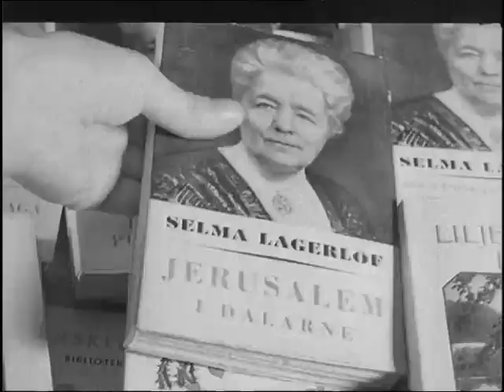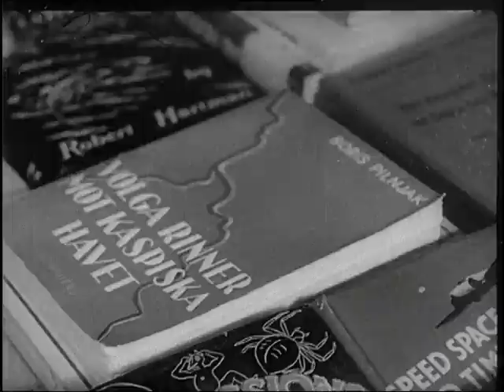Selma Lagerlöf 80 år(1938) Bilder från Mårbacka och Uppsala.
Selma Lagerlöf 80 år(1938)

Bilder från Mårbacka och Uppsala. Avsnitt ur filmer som bygger på Selma Lagerlöfs böcker. Författarinnan läser själv ur en av sina böcker